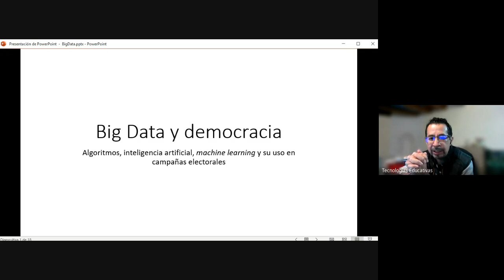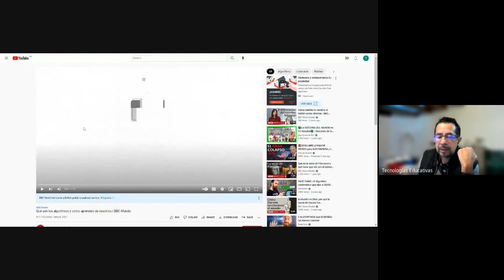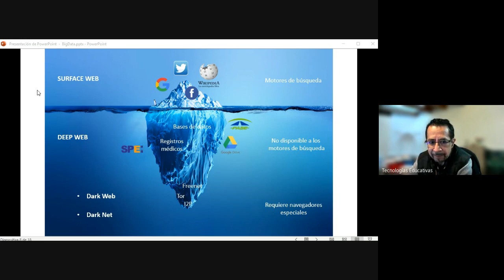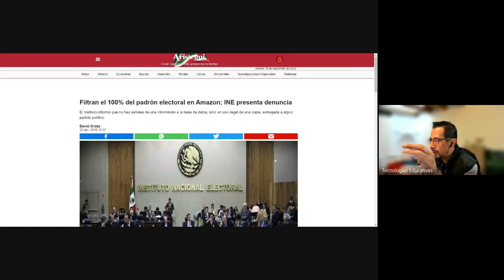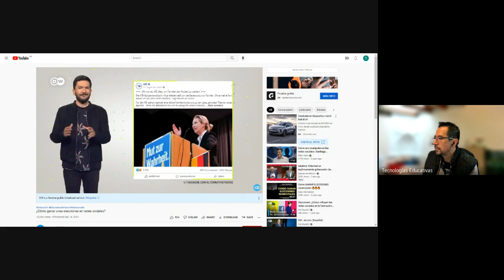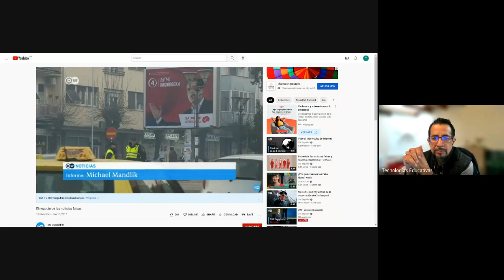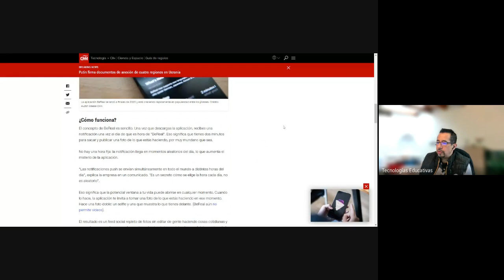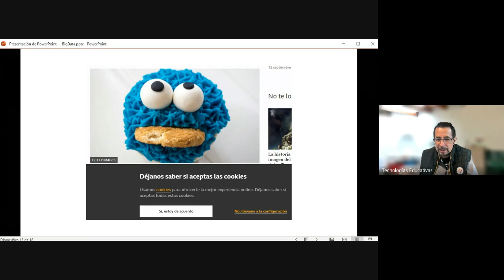Diplomado en Comunicación Electoral 2022 09 30